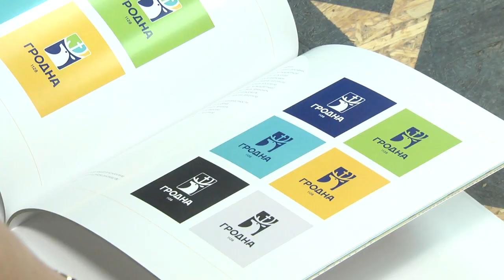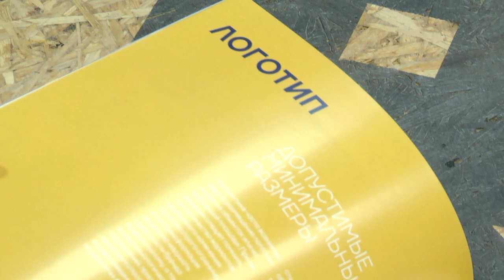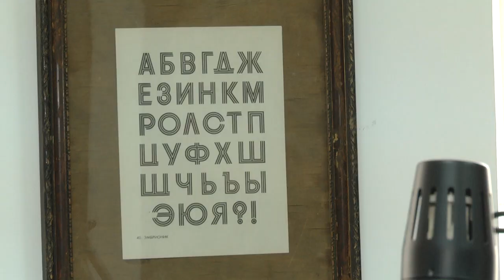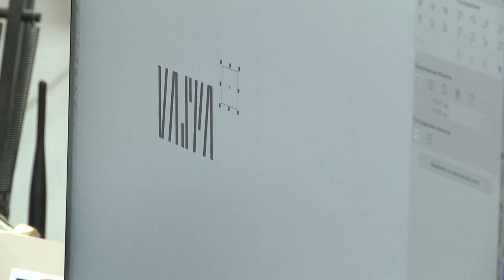2020-04-01 г. Брест. Студия дизайна «Графит». Новости на Буг-ТВ.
Эксклюзивные дизайн-проекты часов, логотипы Бреста и Гродно, бренды для такси, организаций и предприятий областного центра – это и многое другое сотворили креативные ребята  - мозг студии дизайна «Графит». О том, как фееричные идеи рождаются в головах этих молодых, но очень амбициозных брестчан, и как нелегко вырывать победу у соперников - узнавала Мирослава Коваленко.